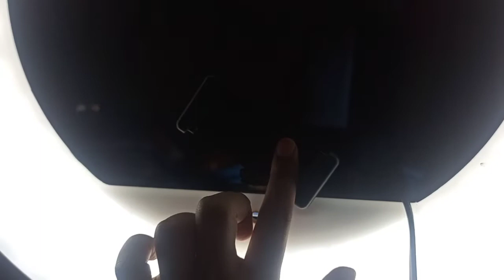Vlog - 7 | A shoot day | kafi time baad khai papri chat 🤩 | Ayantika Singhaniya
Hey everyone
My name is ayantika Singhaniya
In this today's vlog is a daily life...

                        Iayantikasinghaniya_330
My gmail👇

Keep sporting
Keep loving❤️

Milti hu nye video ke sath tb tk ke liye
Bye...
bye...